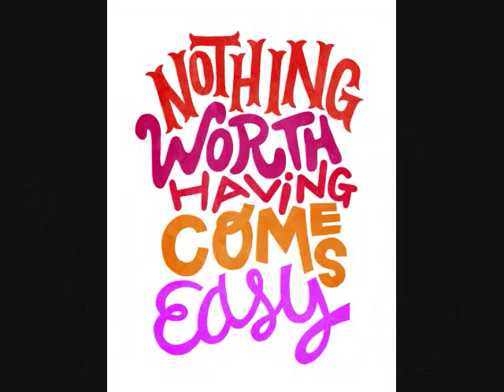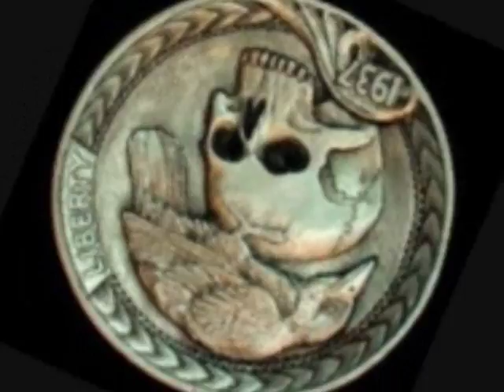Harder Times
Original music by dan queen